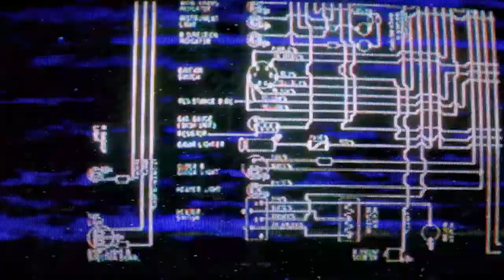Morning Buzz Ep10 Matt Clinton 2021 Salmon Cup Recap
@RussellsFishingTech talks with good buddy Matt Clinton about the 2021 Sheboygan Salmon Cup which Russell's team won for a 7th time!